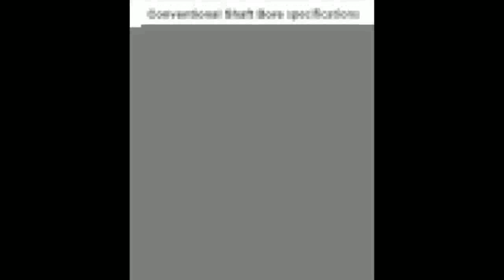Good TV stand TV mounts 110 240V AC input 650mm 26inch stroke with remote and controller and mounti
Product On Aliexpress

Model Number:GMWStandard or Nonstandard:StandardMaterial:MetalUsage:TV Bracketis_customized:YesDIY Supplies:ElectricalStructure:AutomaticName:TV lifterInput:110-240V AC,50-60HZStroke:650mm=26inchSpeed:25mm/second=1inch/secondMax lift:1000N=100KG=220LBS